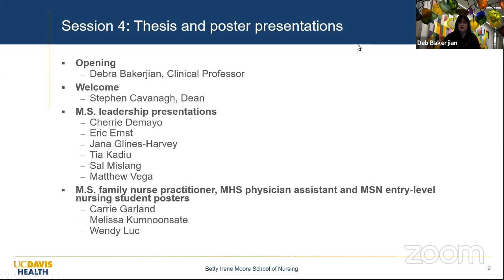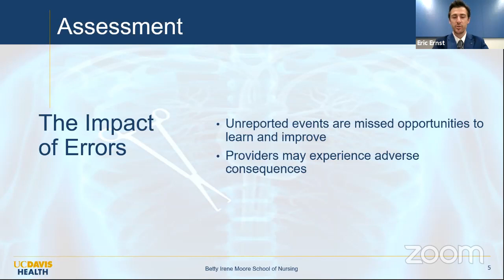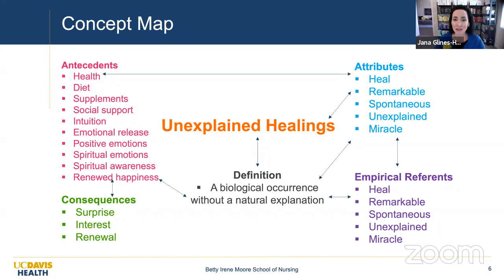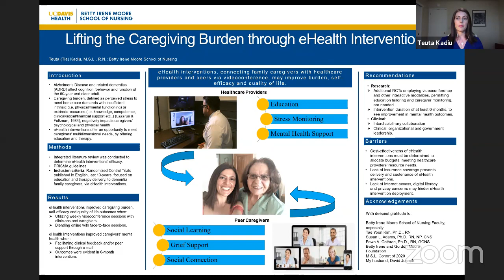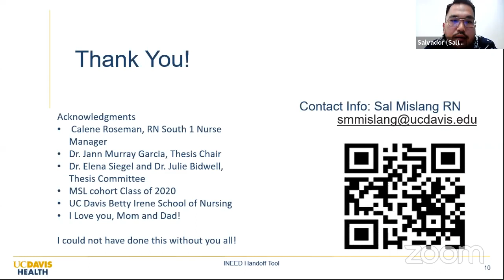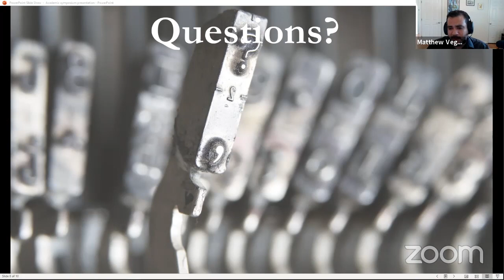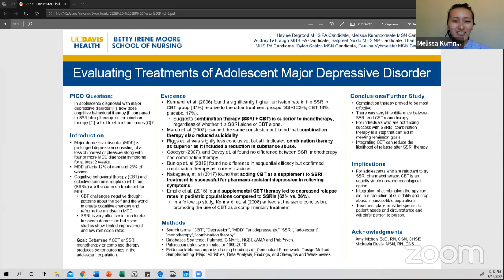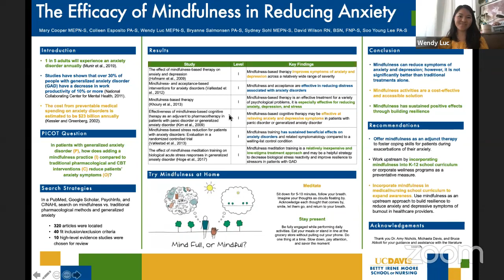Academic Symposium: 11:30 a.m. June 11 session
Master's-degree leadership students present their thesis presentations and Master's Entry Program in Nursing, physician assistant and family nurse practitioner students present their evidenced-based practice posters.